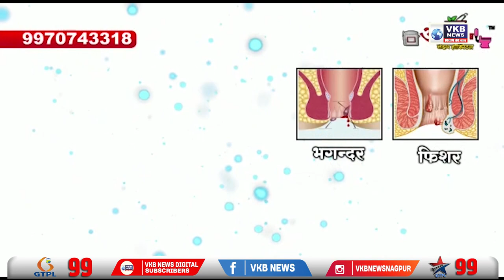यशोमती ठाकुर ने की मनसे की कड़ी आलोचना